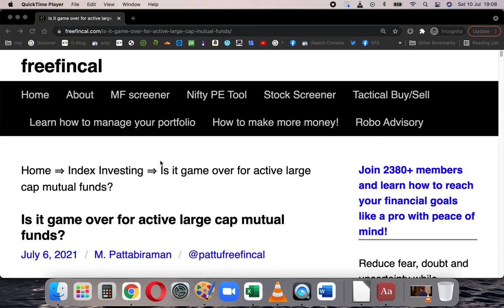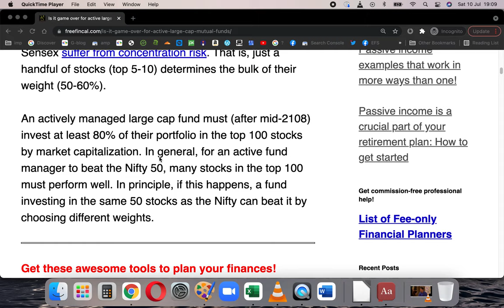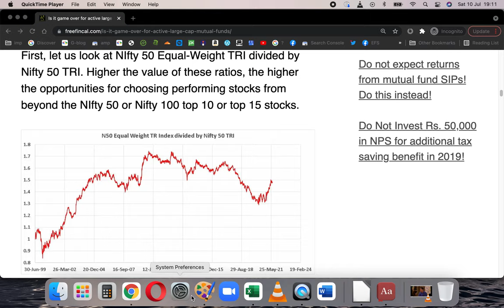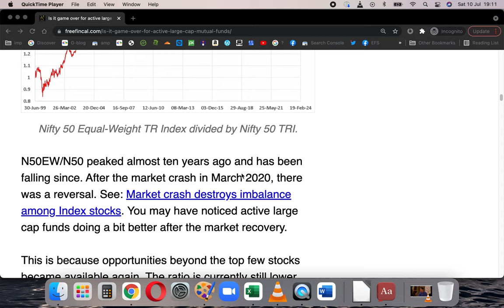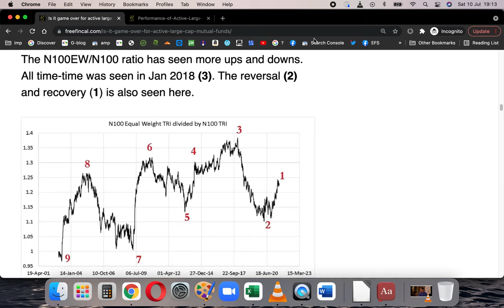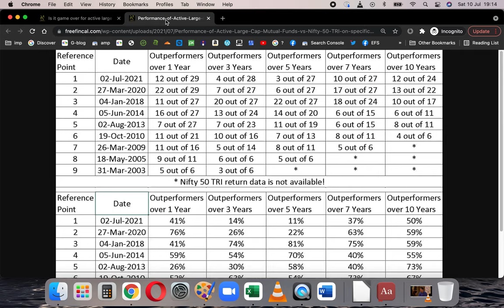Is it game over for active large cap mutual funds?